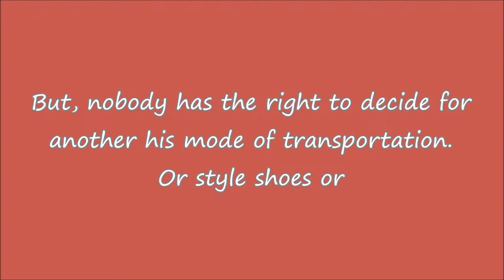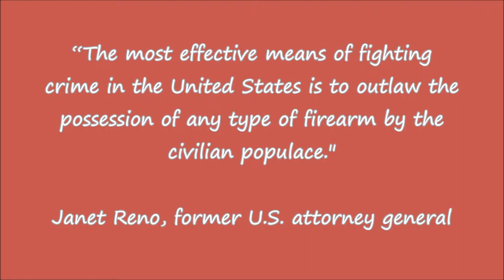No Justification Needed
Everyone has a basic right to life and no one needs justification to own weapons, whether knives, baseball bats, revolvers, pistols, rifles, or shotguns. Whether to hunt for food, self defense, shooting sports or collecting various examples of weaponry. Enjoyment of weapons is not a crime. Thinking weapons should be banned or restricted shows a lack of understanding concerning what liberty and freedom are all about.

CREDITS:
Geheimnisse des Dritten Reichs by Evil Bear Boris

Attribution License